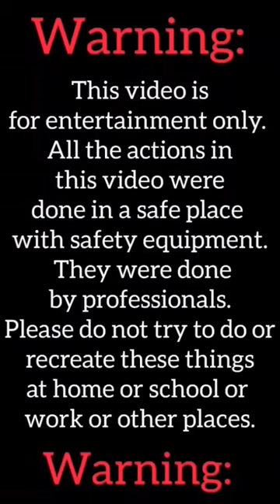I hit an apple tree with the M35 rifle, wow